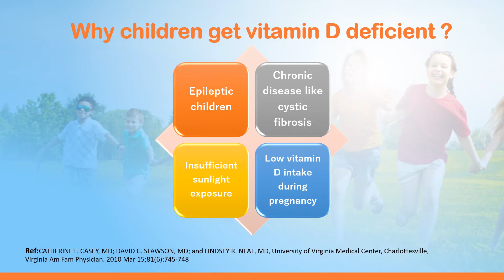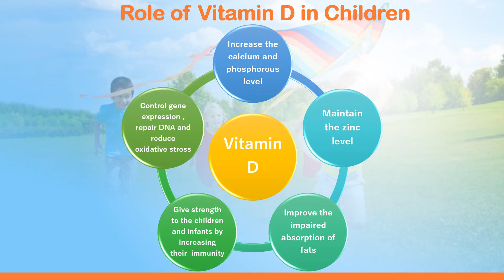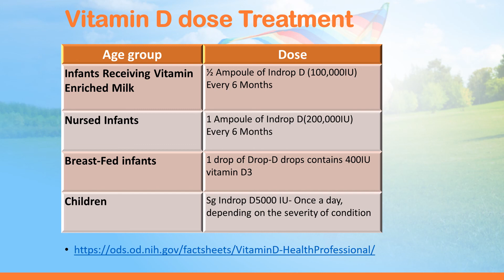Vitamin D role in pediatrics || Indrop D || Neutro Pharma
Indrop D
No. 1 Vitamin D in Pakistan